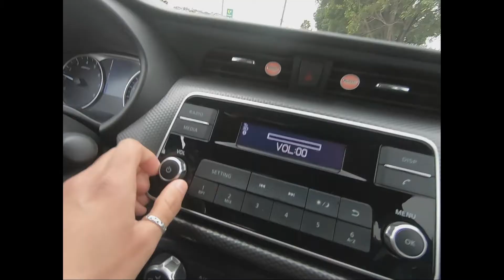El secreto para hablar INGLÉS 🤭 | HII TEACHER!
Hello again !

Soy la teacher Sele y mi objetivo principal es hacerte hablar INGLÉS de una manera sencilla y divertida :)